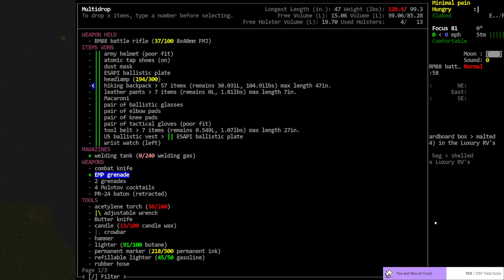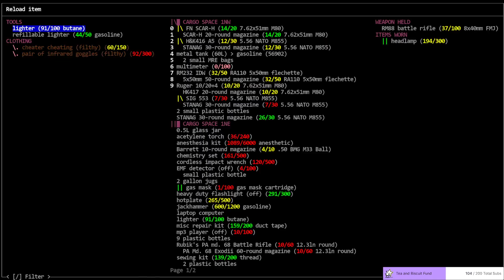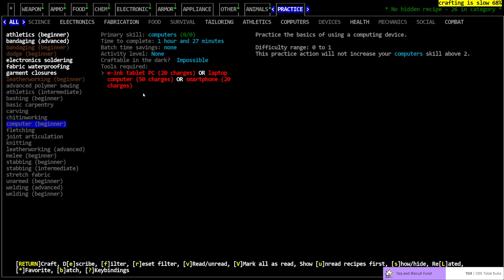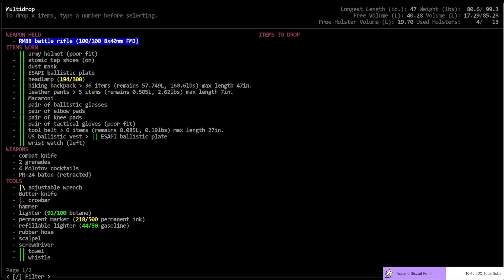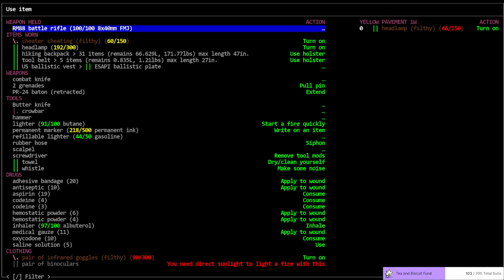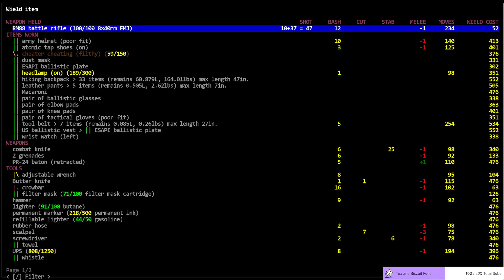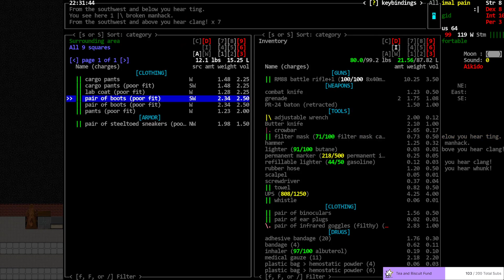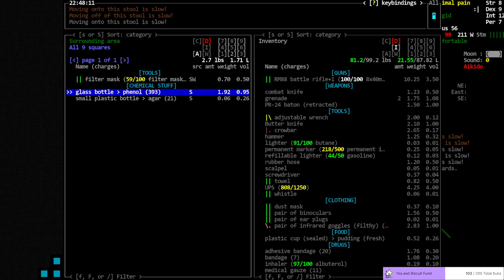Cataclysm DDA / Doctor Funkenstein / S01-E27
'Doctor Funkenstein' - Vorm plays a teenage mad scientist who tries to recover from multiple botched bionic self-installations (Bionic Monster profession). Starting as a fragile overweight Bionic Monster with a glass jaw in the Evacuee scenario he will try to survive in a rapidly evolving cataclysm while removing all the defective bionics and installing new ones found in labs or from the new Exodii NPC faction.

World settings of note: Item Spawn: 0.50, Evolution: 2.00, Initial Day: 30, Spawn Delay: 30, Random NPC: 0.00, Wandering Hordes: On. Graphic Tileset: Chibi-Ultica, Soundpack: @'s Soundpack (for game sound effects), Music from Co.Ag Soundpack.